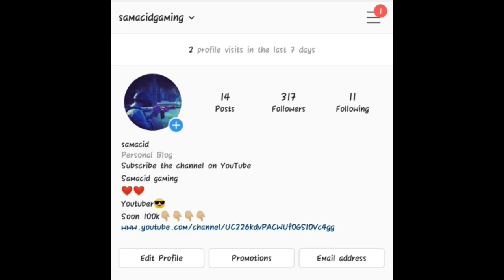Top 3 Battle Royale Games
Keep supporting ❤